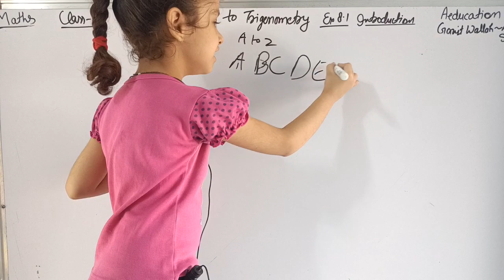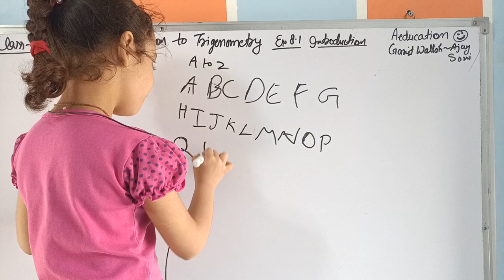Learn A B C D With Bhumika Soni Ma'am